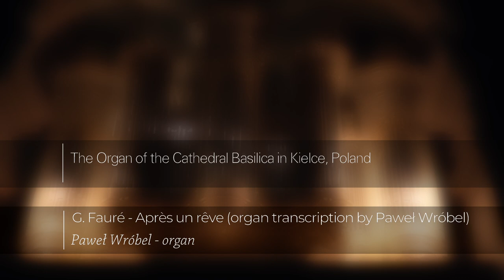G. Fauré - Après un rêve (organ transcription by Paweł Wróbel)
The Organ of the Cathedral Basilica in Kielce, Poland
Paweł Wróbel - organ